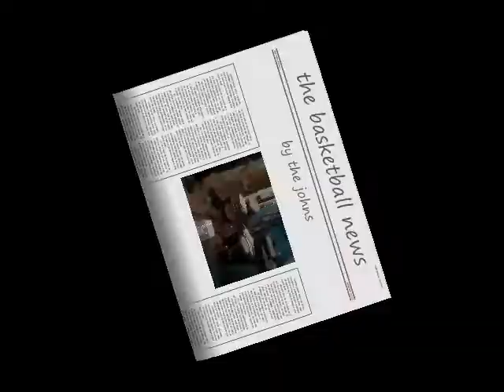trailing the trailblazers movie